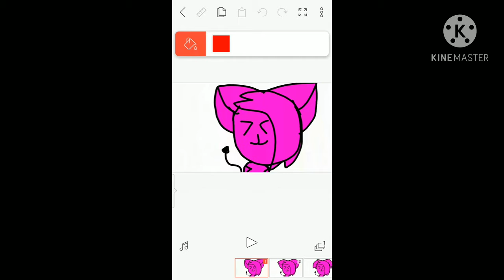animation reel! ||new years special!